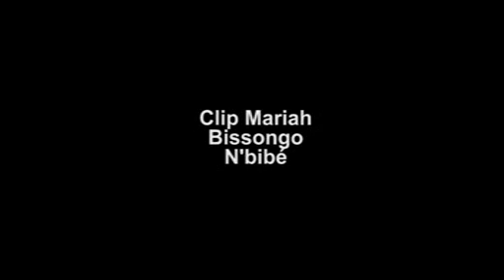Mariah Bissongo dans son clip N'BIBE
Extrait du terroir des gourmatchés du Burkina Faso. titre figurant dans mon album intitulé BOUDOU.